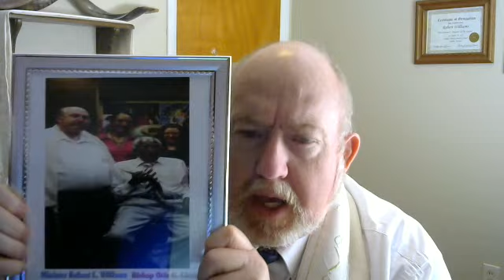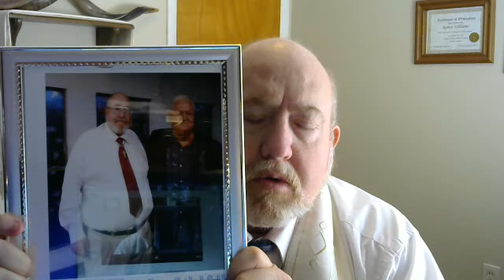The End 100-YEAR-OLD PROPHECY End Time Revival 3-5-19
The 100-YEAR-OLD PROPHECY End Time Revival 3-5-19
By William Seymour and  Sister Woodworth-Etter
Multitudes were saved, healed, and filled with the Holy Spirit. Incredible miracles occurred.
Do you want to experience this for yourself? Come to one of my Services next one will be in Independence MO on March 17th 2019 for more information go
Minister Robert Williams